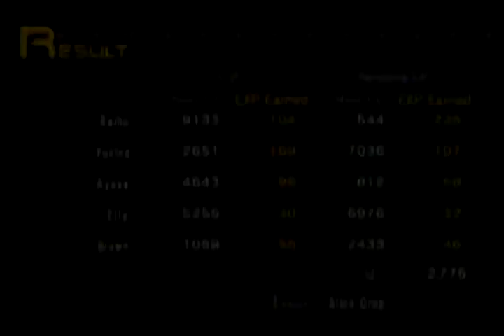SMT: Persona PSP 12 Snow Queen Quest Part Twelve